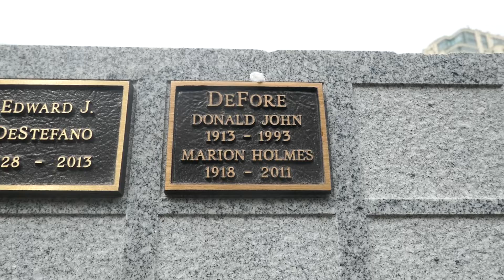Actor Donald DeFore Grave Pierce Brothers Cemetery Westwood Los Angeles California USA October 2022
Actor Donald DeFore Grave Pierce Brothers Memorial Park Cemetery Westwood Los Angeles California USA October 16, 2022